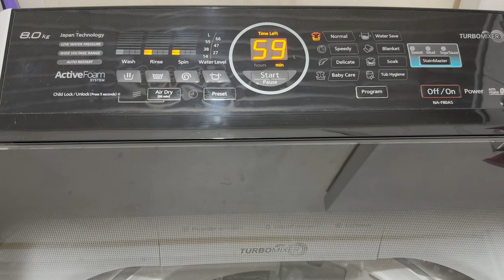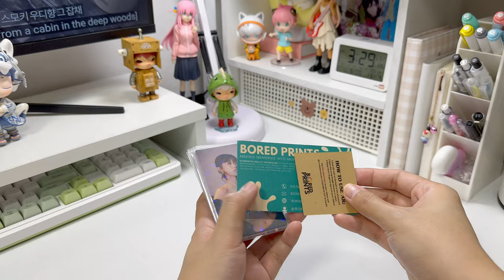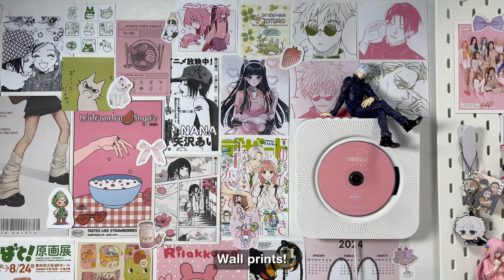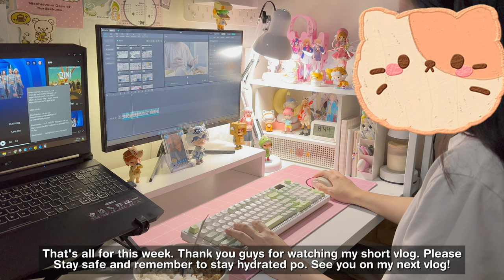Introvert Diaries🌷| WFH updated desk setup | spending my day off at home | clean with me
Hi guys! It's been a while since my last vlog. Here's my short vlog update. :) Days in my life.

༶•┈┈୨♡୧┈┈•༶༶•┈┈୨♡୧┈┈•༶༶•┈┈୨♡୧┈┈•༶༶•┈┈୨♡୧┈┈•༶
Camera: iPhone 14 pro
Editing app: CapCut,Vllo and Canva
Editing Laptop: Acer Nitro 5